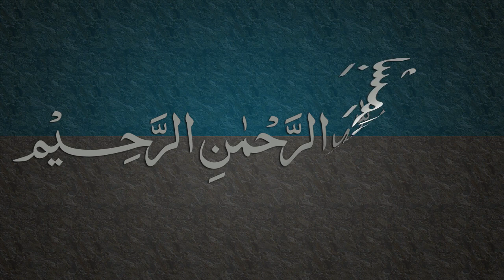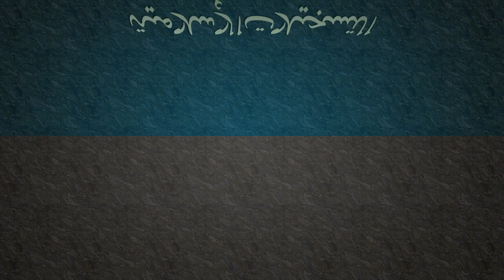Kafia Dars - 1 - Ibtida - by Maulana Muhammad Zuhair Albazi - 05/12/2005